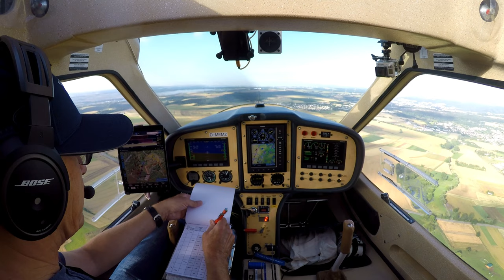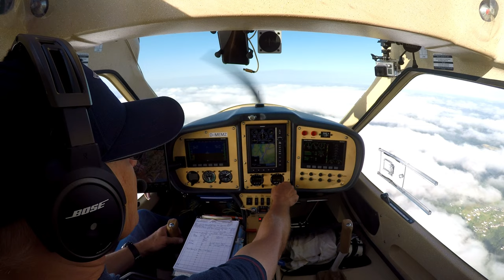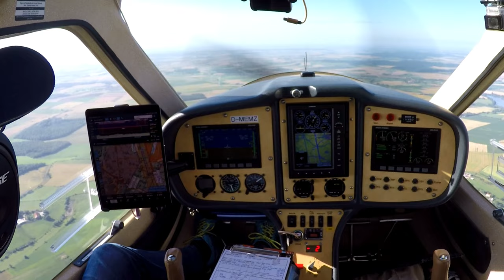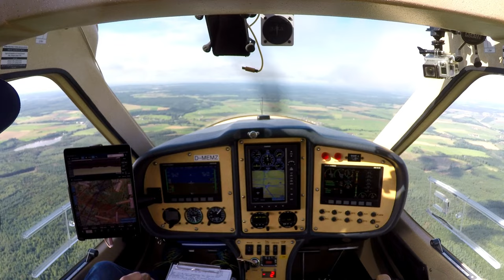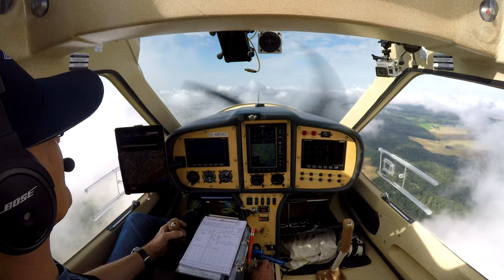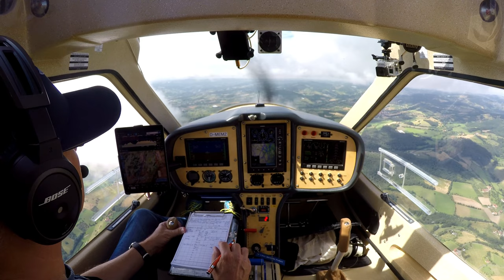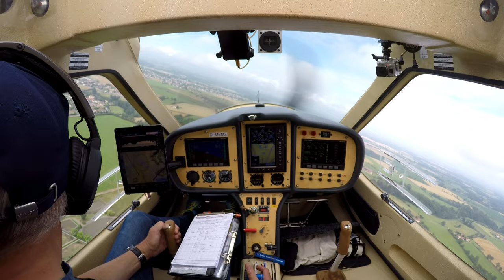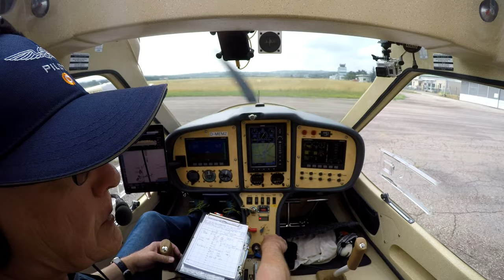Aus der Eifel ins Zentralmassiv Frankreichs nach St. Étienne 1(6)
Endlich ist in Frankreich mal wieder gutes Wetter und gleichzeitig gelten keine strengen Corona-Regeln mehr. Was macht man dann? Man setzt sich in den Flieger, verabredet sich 3 Tage und fliegt an die französische Atlantikküste. Dieser Flug heute ist quasi die Anreise nach St. Étienne. Tags drauf geht's weiter nach La Rochelle.